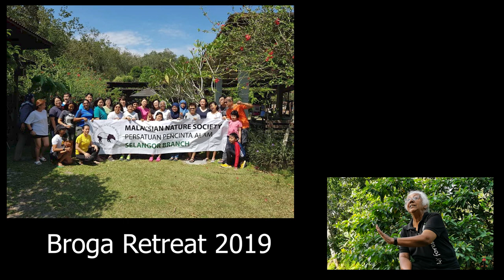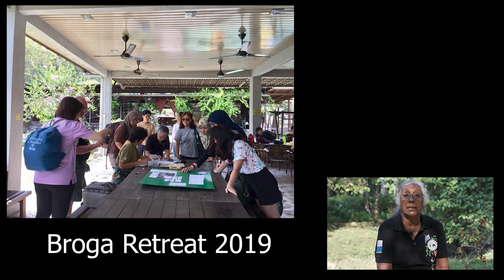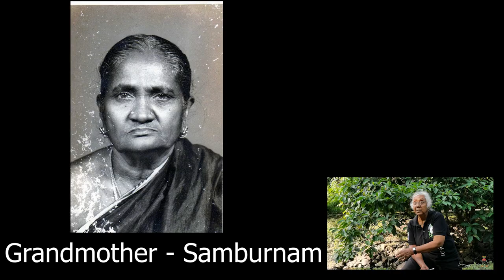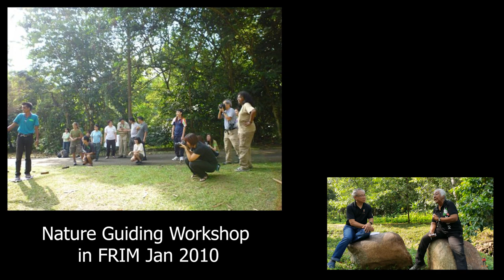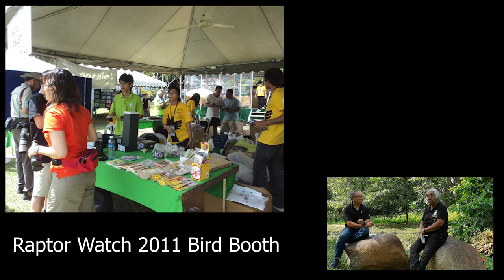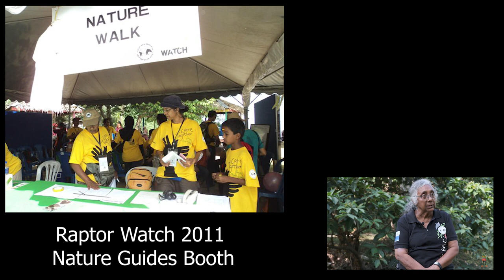MNS Selangor Branch Chair, Ms Pasu is with MNS Naturegrapher - Part 1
MNS Naturegrapher interviews MNS Selangor Branch Chair, Ms Pasupathy Jayaraj.
Content includes her biography, teaching experience, championing nature, SIGs and much more.

About MNS NATUREGRAPHER (MNS Photo Group)
Interviews, talks, presentations on Malaysia's nature and photography.

Interviewer: George Ng

Video Footage: Constance Teo, Alex Foong, Reiko Yong, Gau Nair

Still Photography: Pasu, Angeline Siok

Editing: Gau Nair, George Ng, Constance Teo